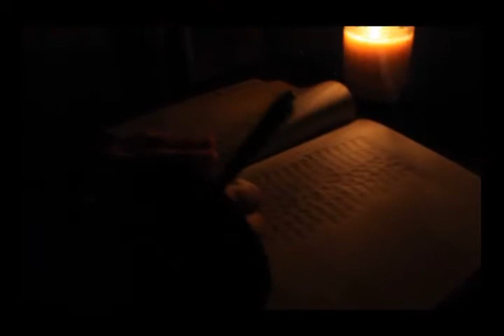1984 Trailer English Project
Helped my friend make this for his english class, thats him you see, i just filmed it for him and put it together in 2 hours ha ha ive never read the book, so i was just helping him with his ideas.